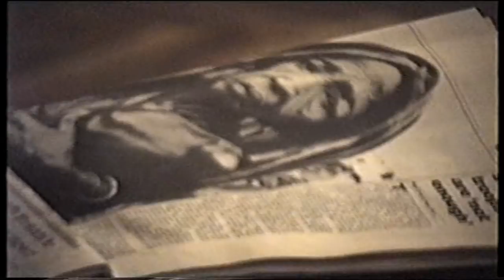Dog Faced Hermans - 1992. 08. 22. - Szentes, Hungary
A DOG FACED HERMANS koncert, 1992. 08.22.